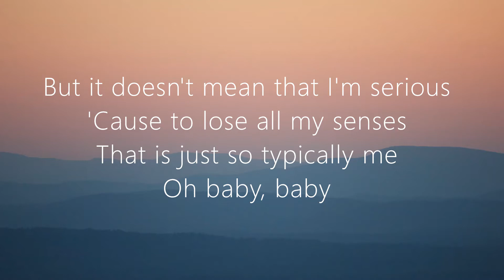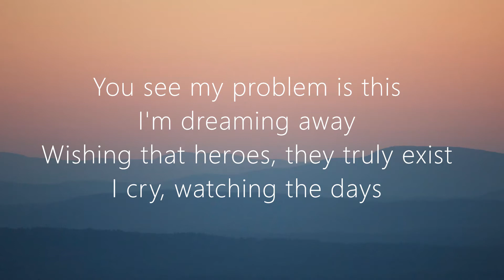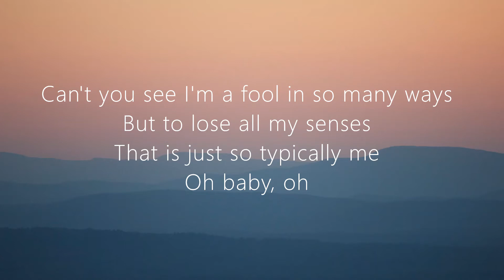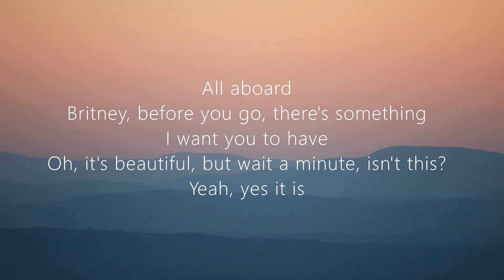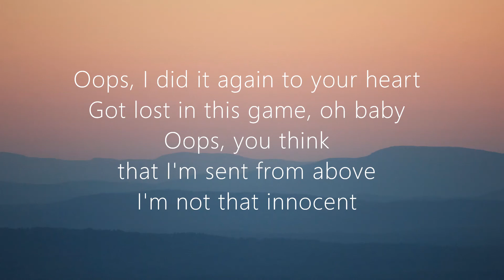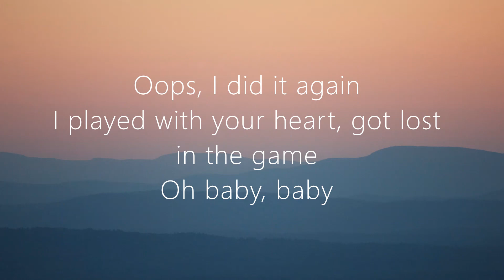OOPS!...I DID IT AGAIN| Britney Spears| NIGHTCORE lyrics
EVERY TUESDAY NIGHTCORE AND SUTURDAY SLOWED MUSIC